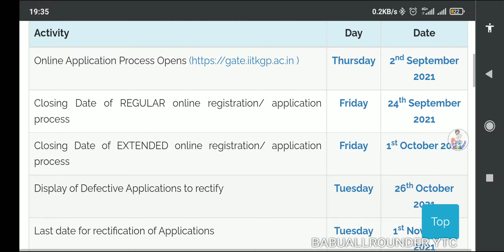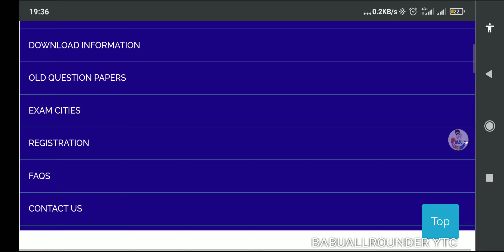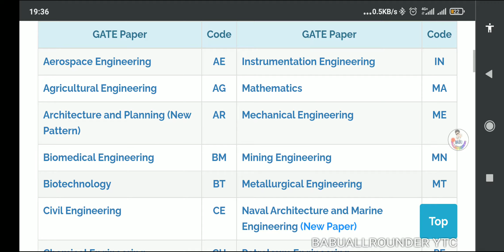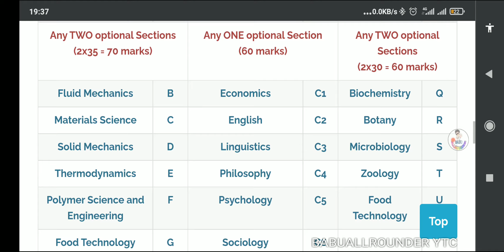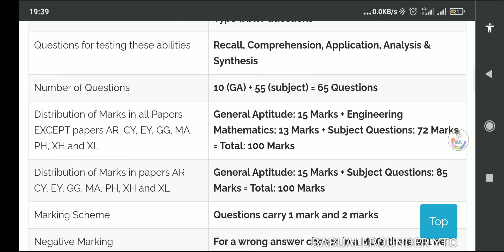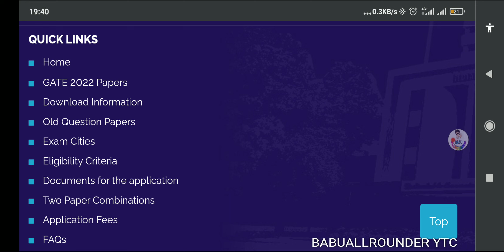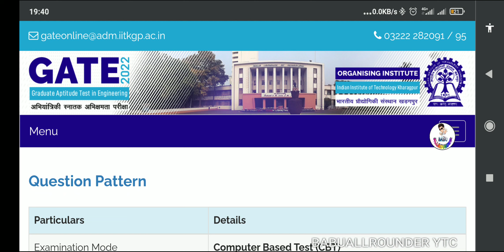GATE 2022 II EXAM INFO II IMPORTANT DATE ANNOUNCEMENT II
GATE 2022

The Graduate Aptitude Test in Engineering (GATE) is an examination that primarily tests the comprehensive understanding of various undergraduate subjects in engineering and science for admission into the Masters Program and Recruitment by some Public Sector Companies. GATE 2022 is conducted by the Indian Institute of Technology Kharagpur and six other Indian Institutes of Technology at Mumbai, Delhi, Guwahati, Kanpur, Chennai, Roorkee & Indian Institute of Science at Bengaluru on behalf of the National Coordination Board – GATE, The Department of Higher Education, Ministry of Education (MoE), Government of India.

Organising Institute for GATE 2022 is Indian Institute of Technology Kharagpur